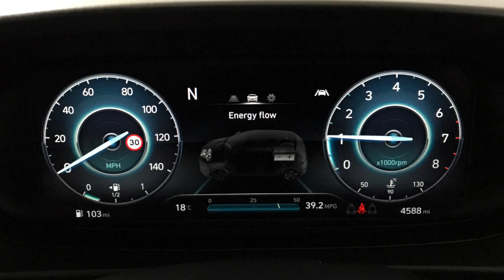Hyundai BAYON 1.0 T-GDi Mild-Hybrid SE | Richmond Motor Group | Hampshire, West Sussex & Surrey